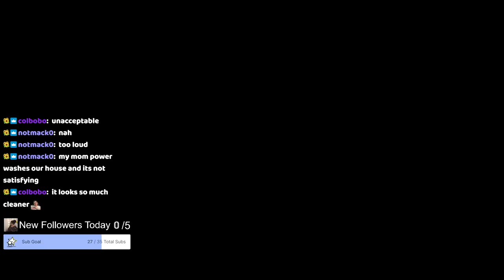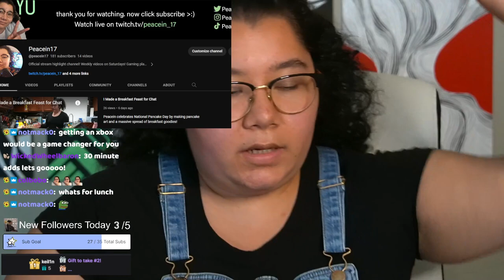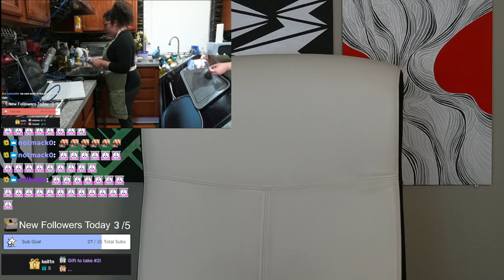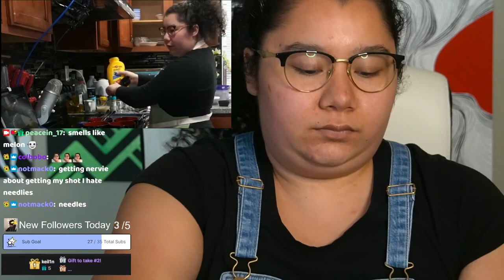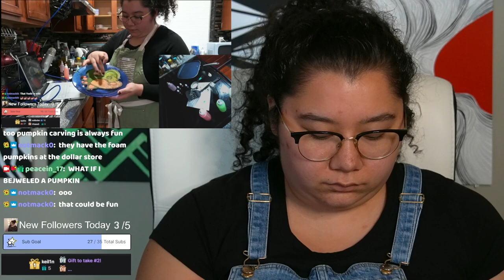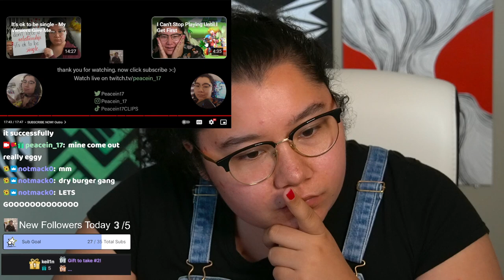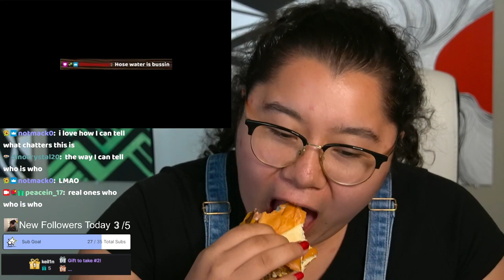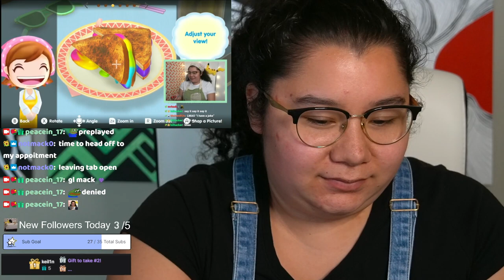9/22/23 pt3 WORKING A REAL 9-5 BLUE COLLAR WORKER HERE TO WASH UR WORRIES AWAY - PowerWash Simulator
Stream crashed due to internet issues

Time Stamps
00:00:00 Internet Issues
00:02:00 PowerWash Simulator
01:00:00 30 Minute Break! Videos shown are from
01:33:00 30 Minute Break Over, Back to Work!
03:01:20 Internet Issues